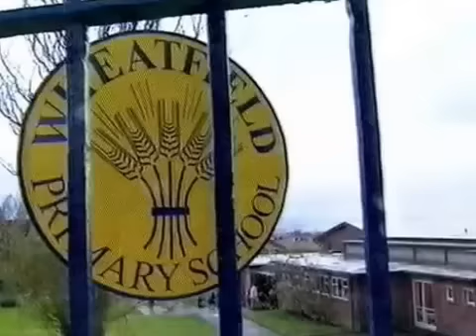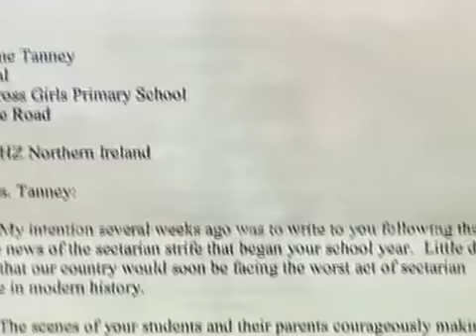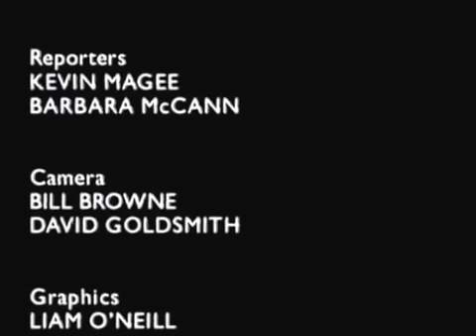Holy Cross School Belfast Loyalist Protests Spotlight BBC NI 13 November 2001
This BBC SPOTLIGHT current affairs programme (broadcast 13 November 2001) examines the issues surrounding loyalist protests against Roman Catholic school children trying to attend school from 19 June to 23 November 2001 in North Belfast, Northern Ireland. Reporters, Kevin Magee, Barbara McCann, Editor, Jeremy Adams (27 minutes, poor audio quality from 9-18mins). A solidarity visit to the school by the late Archbishop Desmond Tutu is at 23mins, 34secs.